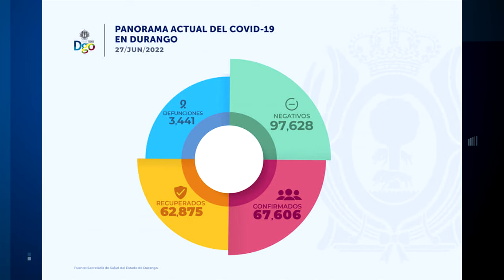Se disparan casos activos de COVID-19 en Durango; reportan 1,279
Se disparan casos activos de COVID-19 en Durango, este día se reportaron 1,279 personas contagiadas en los últimos catorce días en el estado; localizados en 10 municipios.